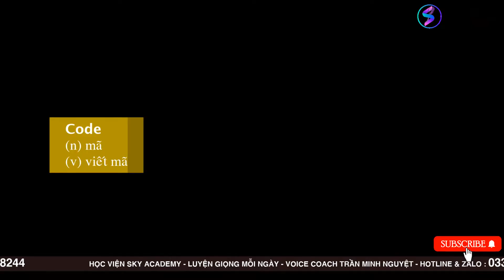10 TỪ VỰNG TIẾNG ANH MỌI NGƯỜI PHÁT ÂM HAY SAI NHẤT | HỌC TIẾNG ANH CÙNG SKY